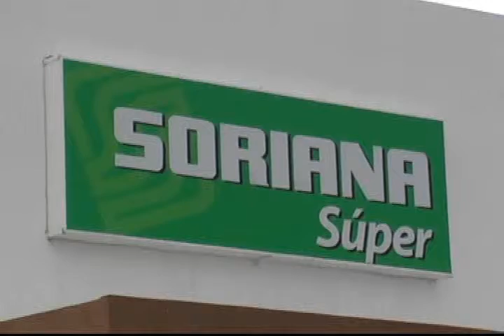DARWIN PECH MARTINEZ